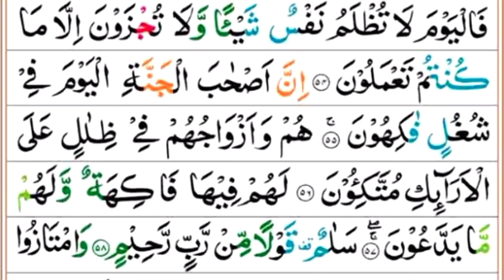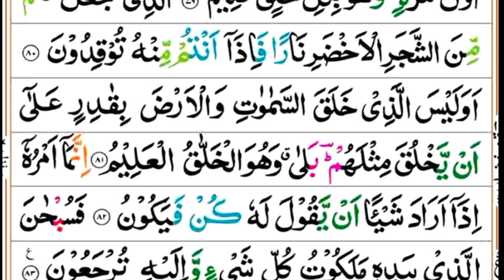Surah Yaseen Full | Surah Yasin Recitation | Heart of Quran | with HD Arabic Text | سورۃ یس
1️⃣

QAF Official